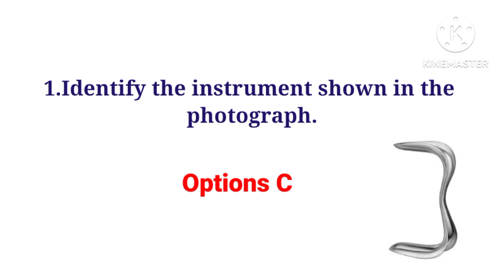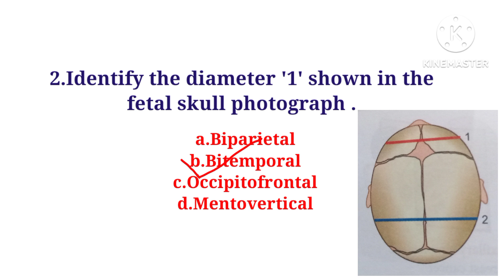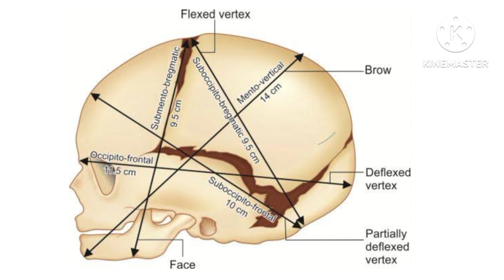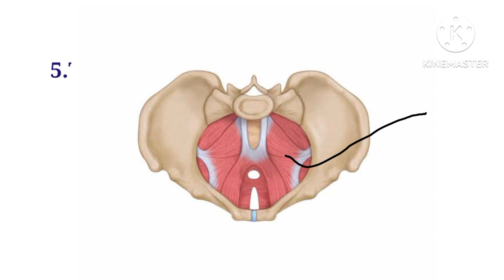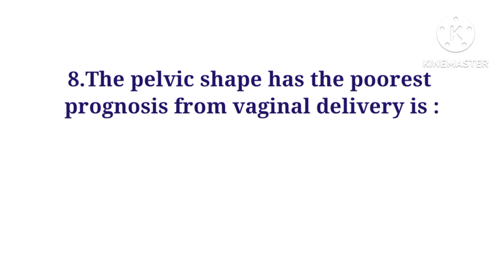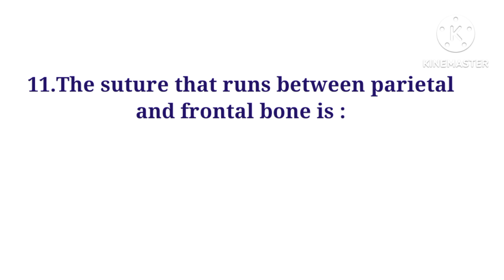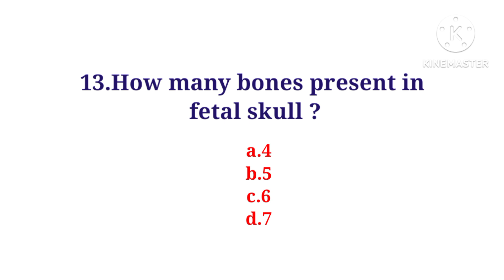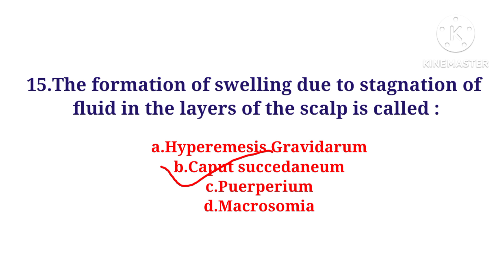Mphw Exam Preparation/Topic- Female pelvis And Fetal Skull/Gynaecology and Midwives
Mphw Exam Preparation/Topic- Female pelvis
And Fetal Skull/Gynaecology and Midwives/

This video is helpful for Anm staff/
Gynaecology and Midwives important mcqs and answers available in this video.